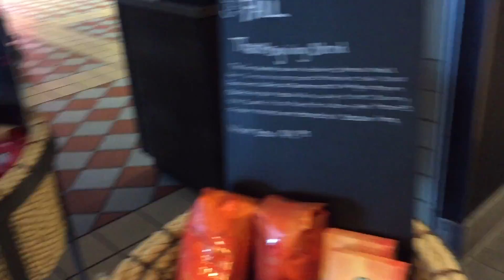Vlog| Black Friday, Thanksgiving, Road Trip Upstate | Jewel Jasmine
This video is a Vlog about me going Black Friday, Thanksgiving, Road Trip Upstate. Hope you guys enjoy it! Happy Holidays🎄🎄

Send me video requested down below 😊😁